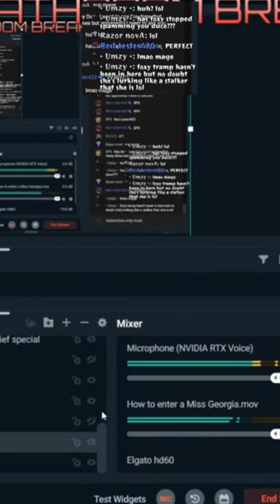How to ENTER a Miss Georgia